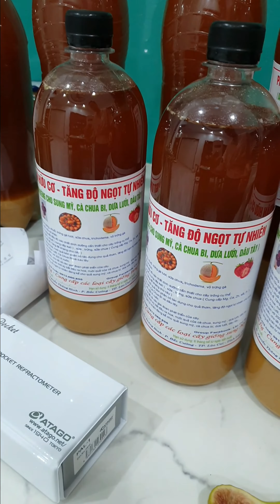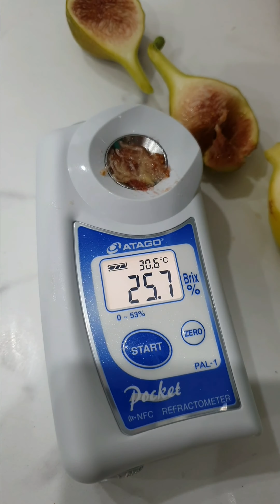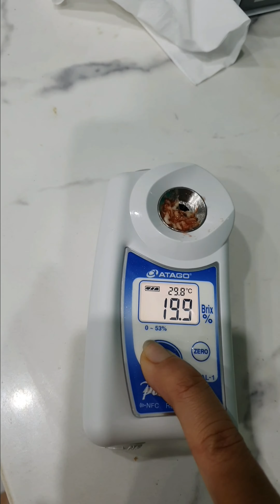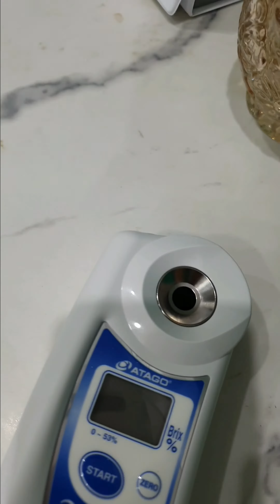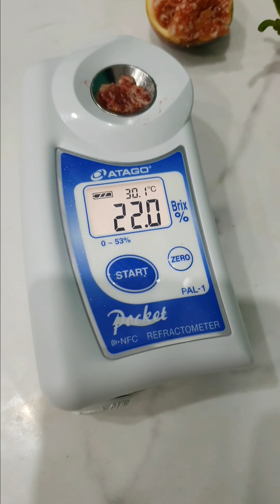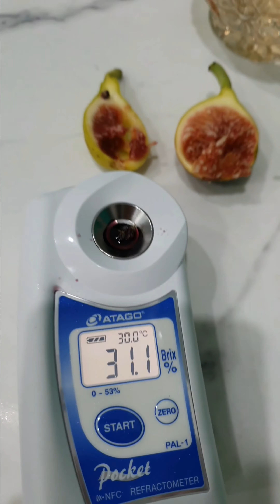So sánh độ ngọt sung mỹ và dâu dài đài loan🤔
Dâu dài đài loan với sung mỹ: LD'A ; PJ ; Jin ao fen và saint martin. bất ngờ luôn ạ🤣